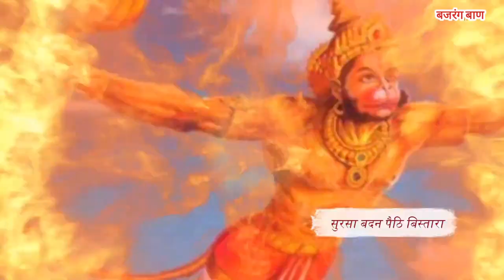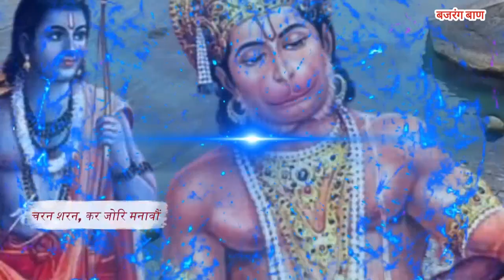बजरंग बाण - Jai Hanuman || Bajrang Baan Lyrics in hindi || Bajrang Baan Lofi Version 2024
" दोहा "
निश्चय प्रेम प्रतीति ते, बिनय करैं सनमान।
तेहि के कारज सकल शुभ, सिद्ध करैं हनुमान॥

                    ||चौपाई||
जय हनुमंत संत हितकारी। सुन लीजै प्रभु अरज हमारी॥
जन के काज बिलंब न कीजै। आतुर दौरि महा सुख दीजै॥
जैसे कूदि सिंधु महिपारा। सुरसा बदन पैठि बिस्तारा॥
आगे जाय लंकिनी रोका। मारेहु लात गई सुरलोका॥
जाय बिभीषन को सुख दीन्हा। सीता निरखि परमपद लीन्हा॥
बाग उजारि सिंधु महँ बोरा। अति आतुर जमकातर तोरा॥
अक्षय कुमार मारि संहारा। लूम लपेटि लंक को जारा॥
लाह समान लंक जरि गई। जय जय धुनि सुरपुर नभ भई॥
अब बिलंब केहि कारन स्वामी। कृपा करहु उर अंतरयामी॥
जय जय लखन प्रान के दाता। आतुर ह्वै दुख करहु निपाता॥
जय हनुमान जयति बल-सागर। सुर-समूह-समरथ भट-नागर॥
ॐ ह्नीं ह्नीं ह्नीं हनुमंत कपीसा। ॐ हुं हुं हुं हनु अरि उर सीसा॥
जय अंजनि कुमार बलवंता। शंकरसुवन बीर हनुमंता॥
बदन कराल काल-कुल-घालक। राम सहाय सदा प्रतिपालक॥
भूत, प्रेत, पिसाच निसाचर। अगिन बेताल काल मारी मर॥
इन्हें मारु, तोहि सपथ राम की। राखु नाथ मरजाद नाम की॥
सत्य होहु हरि सपथ पाइ कै। राम दूत धरु मारु धाइ कै॥
जय जय जय हनुमंत अगाधा। दुख पावत जन केहि अपराधा॥
पूजा जप तप नेम अचारा। नहिं जानत कछु दास तुम्हारा॥
बन उपबन मग गिरि गृह माहीं। तुम्हरे बल हौं डरपत नाहीं॥
जनकसुता हरि दास कहावौ। ताकी सपथ बिलंब न लावौ॥
जै जै जै धुनि होत अकासा। सुमिरत होय दुसह दुख नासा॥
चरन पकरि, कर जोरि मनावौं। यहि औसर अब केहि गोहरावौं॥
उठु, उठु, चलु, तोहि राम दुहाई। पायँ परौं, कर जोरि मनाई॥
ॐ चं चं चं चं चपल चलंता। ॐ हनु हनु हनु हनु हनुमंता॥
ॐ हं हं हाँक देत कपि चंचल। ॐ सं सं सहमि पराने खल-दल॥
अपने जन को तुरत उबारौ। सुमिरत होय आनंद हमारौ॥
यह बजरंग-बाण जेहि मारै। ताहि कहौ फिरि कवन उबारै॥
पाठ करै बजरंग-बाण की। हनुमत रक्षा करै प्रान की॥
यह बजरंग बाण जो जापैं। तासों भूत-प्रेत सब कापैं॥
धूप देय जो जपै हमेसा। ताके तन नहिं रहै कलेसा॥

bajrang baan, पा
बजरंग बाण पाठ
Bajrang Baan Lofi
Bajrang Baan Slow + Reverb,
Bajrang baan lofi song
निश्चय प्रेम प्रतीति ते जय हनुमंत संत हितकारी
Jai Hanumant Sant, Rasraj Ji Maharaj